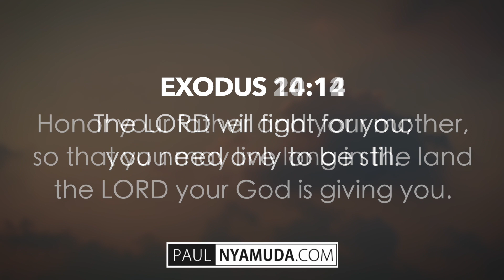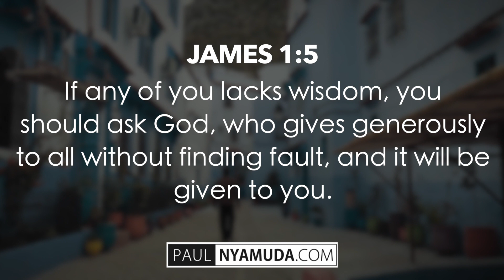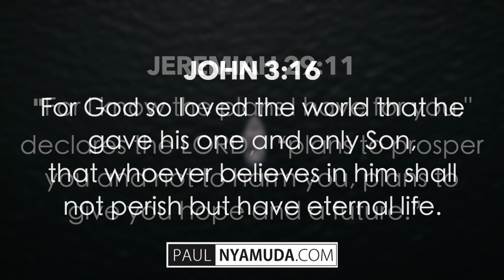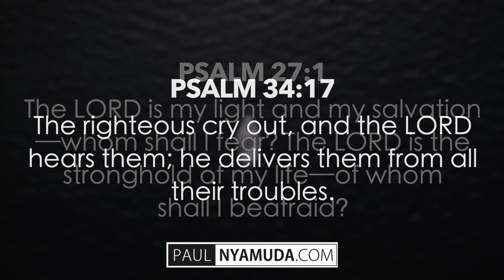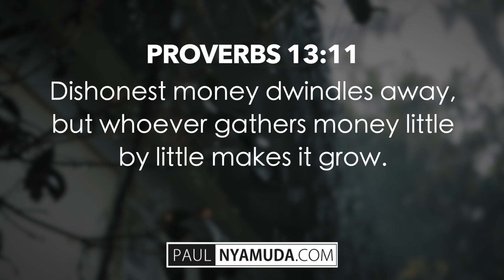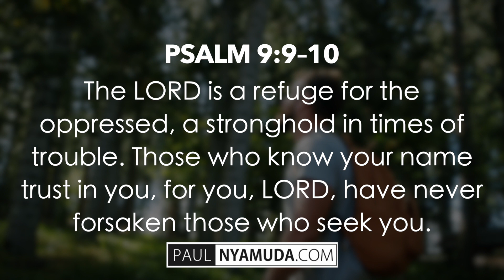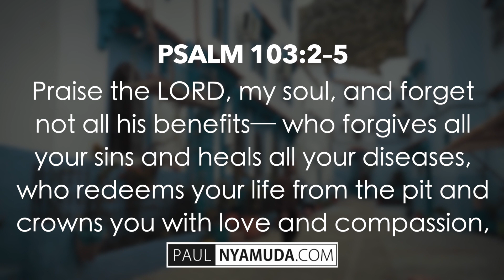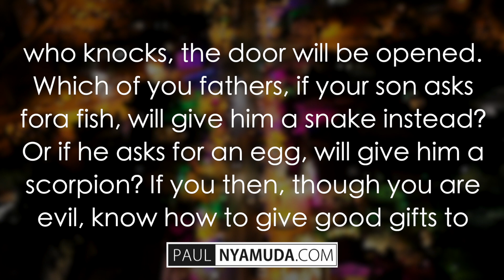Crafted Prayers - Bible Promises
God’s Word is filled with promises from our Creator to provide and deliver. The Bible is the ultimate source for truth and God is faithful to fulfill all his promises. As your read these Bible verses about the promises of God, claim them over your life! Freedom from addictions, deliverance from sin and evil, financial provision, hope for lost and hurting family and friends, overcoming depression, recovering a marriage, good health, healing, being free from fear and anxiety, strength, and many more are the blessings and gifts that God promises to provide for those who believe in him.